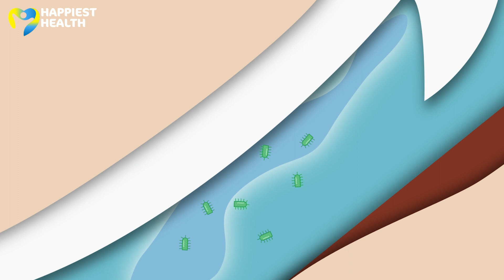Why you should take the anti-rabies shot even if bitten by a pet | The Why Axis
Rabies is a nearly 100% fatal disease primarily caused by dog bites, including those from pets. Understanding the causes and symptoms of rabies is crucial for prevention. Fortunately, rabies is almost always vaccine-preventable. Join us for this episode of 'The Why Axis', our in-depth video series, to learn about the deadly virus, its symptoms, and the importance of anti-rabies vaccination in protecting yourself and your loved ones from infection.

00:00 - 01:00 - Why axis - Anti-rabies shot
1:00 - 1:40 Why is rabies deadly?
1:42 - 2:32 Symptoms of rabies in humans
2:32 - 3:00 What can spread rabies?
3:02 - 3:40 How can we identify a rabid animal?
3:41 - 5:00 Can a bite from a pet dog cause rabies?
5:02 - 5:57 What should you do if you are bitten by an unknown dog?
6:30 - 8:52 Pre-bite vaccination as a precaution
8:52 - 9:22 Summary